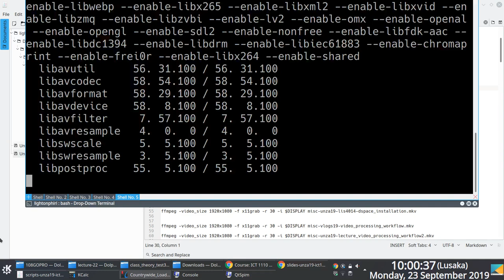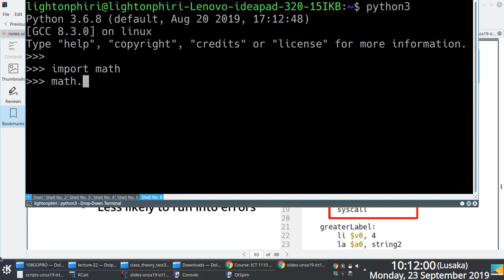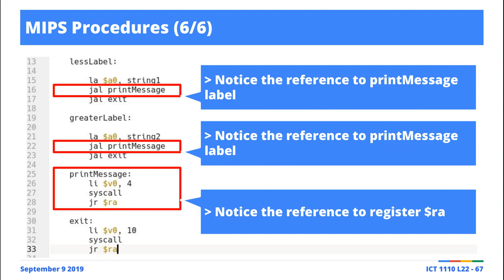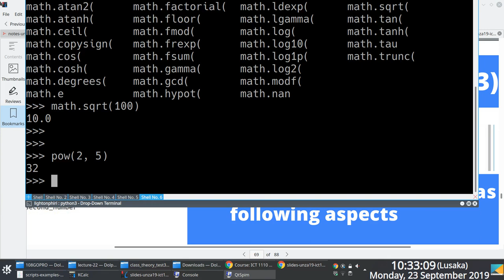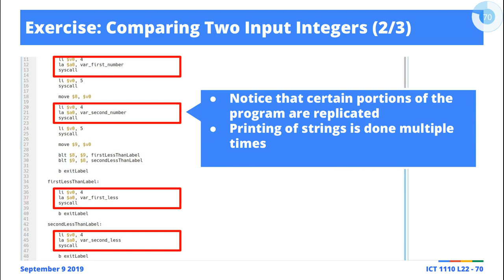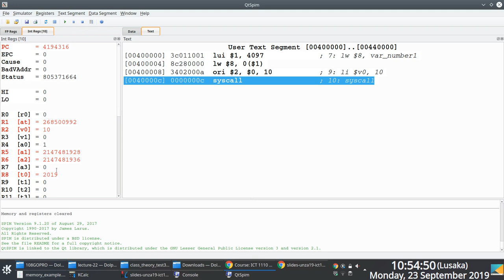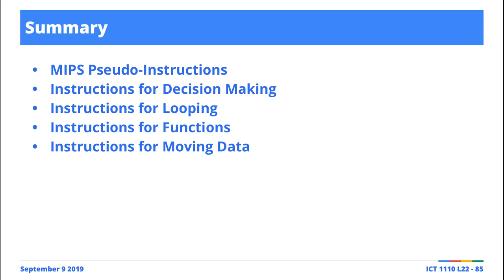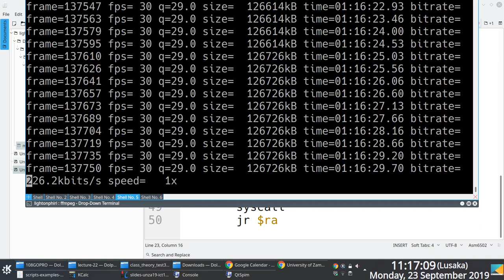Lecture 22: MIPS Instruction Set Architecture III (Part 5)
In this session, we introduce MIPS loops and walk through more examples---prior screencasts of examples discussed are available [3, 4].

Term II, University of Zambia [5] B.ICTs Ed. first-year Computer Systems and Architecture [6] screencasts. These were live and unscripted sessions, so---for posterity---please do share comments/fixes in the comment box if you spot an error or something that might require clarification.